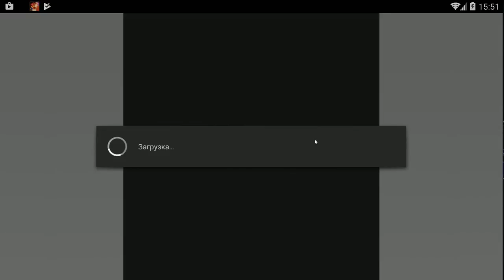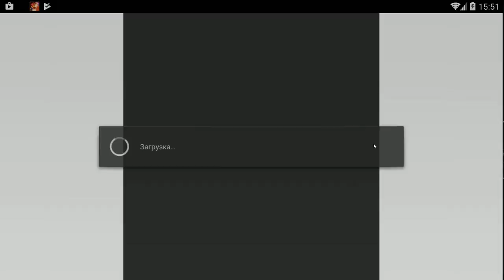Hustle Castle: Fantasy Kingdom #78 (СОЛИДНЫЙ КУШ ) НЕ ПОДВЕЛА КОМАНДА!